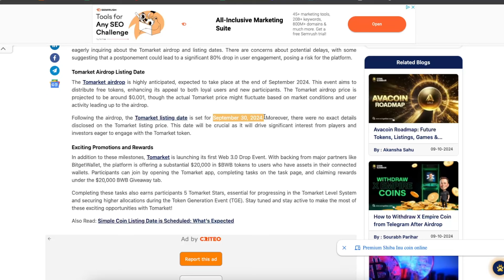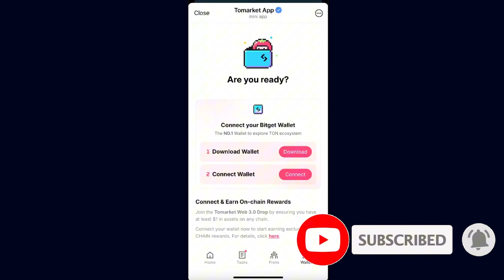Tomarket Airdrop Listing Date And Price Prediction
In this video I show you Tomarket Airdrop Listing Date And Price Prediction!